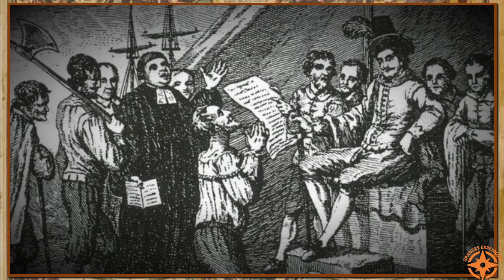Francis Drake - Pirata ou herói? Episódio II | Grandes Expedições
Neste segundo episódio, continuaremos a  explorar a vida, e a história  de um dos maiores exploradores  ingleses de todos os tempos, o capitão Francis Drake. Neste episódio, vamos acompanhar o retorno de  Drake ao novo continente, e aos acontecimentos desta expedição. Junte-se a nós enquanto mergulhamos na vida deste notável explorador. E descobrimos seus segredos e façanhas.

Junte-se a nós enquanto mergulhamos na vida deste notável explorador. E descobrimos seus segredos e façanhas.